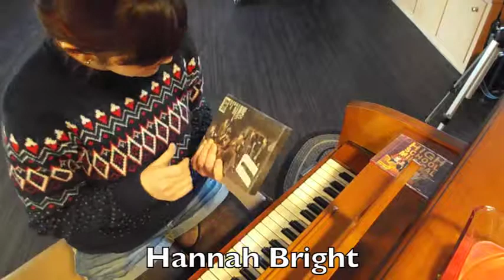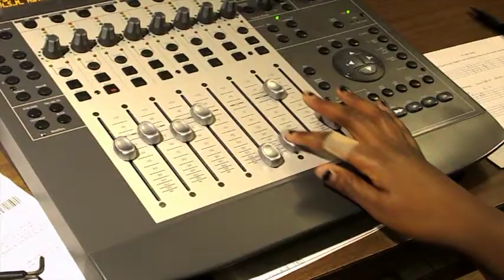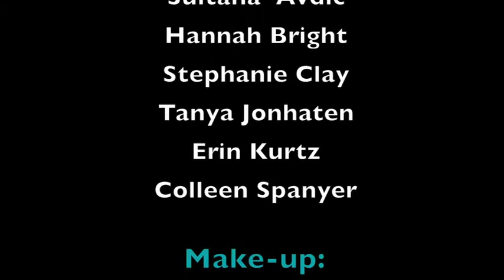Auto Tune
Featured film from the 2014 LFPL Louisville Young Filmmakers Festival